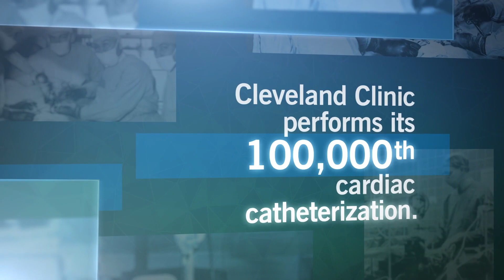Cleveland Clinic Performs 10,000 Cardiac Catheterizations Each Year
Cleveland Clinic first started performing cardiac catheterizations after Dr. Mason Sones developed coronary arteriography, allowing doctors to see inside the heart and blood vessels. In 1984, Cleveland Clinic performed its 100,000th cardiac catheterization. Today, 10,000 are performed each year.